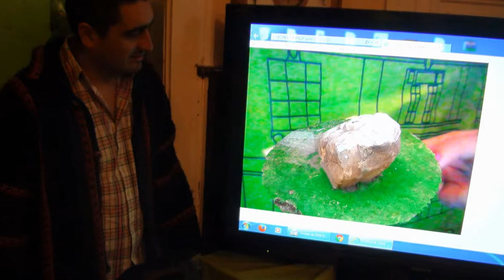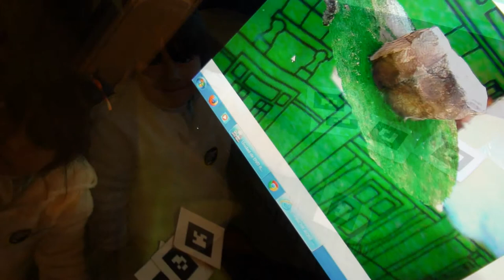Realidad Aumentada en el Museo Fonck (Dia del Patrimonio 2015)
Voluntarios del GRUPO TACITAS explican a los visitantes las aplicaciones de Realidad Aumentada creadas por RAUL GONZALEZ LUY para poner en valor nuestro patrimonio arqueológico y así favorecer su preservación.